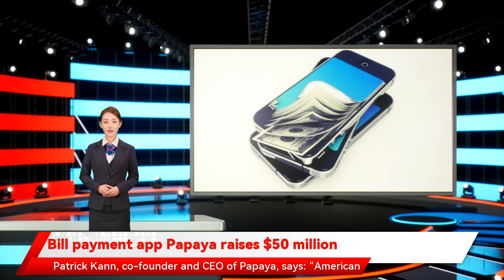Bill payment app Papaya raises $50 million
The round was led by Bessemer Venture Partners with participation from Sequoia Capital, Acrew Capital, 01 Advisors, Mucker Capital, Fika Ventures, F-Prime, and Sound Ventures.  Papaya lets users take a photo of any bill - ranging from parking tickets, to utilities and phone bills, to medical invoices - select a payment method and send it through the Papaya app.   The company says it is able to reach every single business in the United States that issues bills through its AI-based 'bill understanding technology'.   Patrick Kann, co-founder and CEO of Papaya, says: “American families’ greatest source of stress and anxiety is finances. With a user-friendly app and single photo of a bill, Papaya’s technology eases that pain point, which motivates us all,” .  Papaya currently facilitates payments for hundreds of thousands of businesses and organisations in the US, he says. Beyond the mobile app, Papaya integrates with partners’ billing processes through embedded widget technologies and paper statements.  Kann, with experience in banking and stints at the World Bank and IdeaLab, co-founded Papaya with computer vision scientist and chief technology officer Jason Meltzer. Meltzer worked at iRobot, where he led development for the computer vision technology behind the Roomba.   Kann says the new investment will be used to expand the team, forge additional partnerships, and to continue building out the technology.